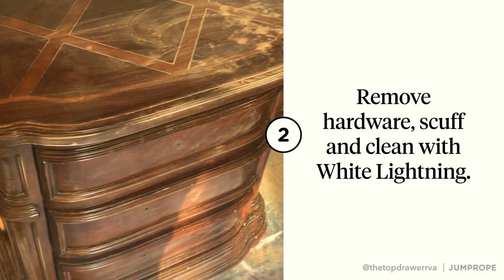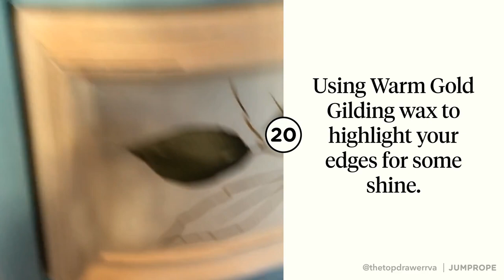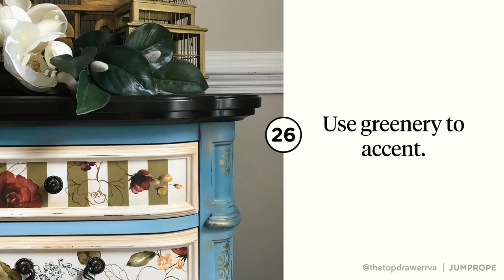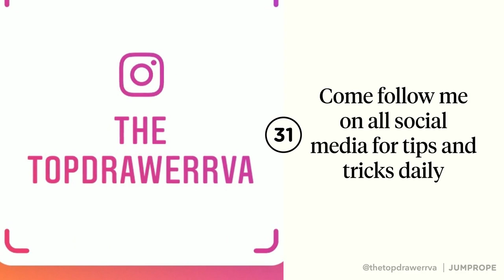How to Makeover a End Table with Dixie Belle & Transfers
Hello and welcome! My name is Melissa and I am a faux finish furniture painter! I’m going to show you a simple technique on how to use Dixie Belle Paint products to achieve this look!
This is a boring brown end table that needed a update! I will show you step by step in this video how to upcycle with Dixie Belle paint products and Prima Marketing transfers! Boring to beautiful!

Follow me on all social media here!

Easy peasy paint makeover with @thetopdrawerrva and Dixie Belle!